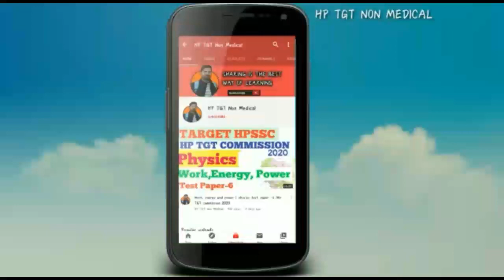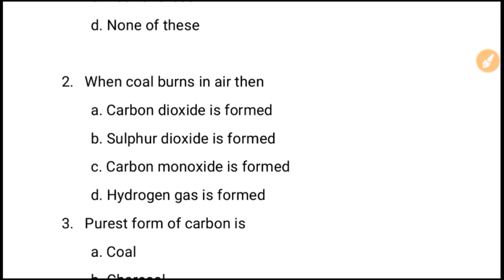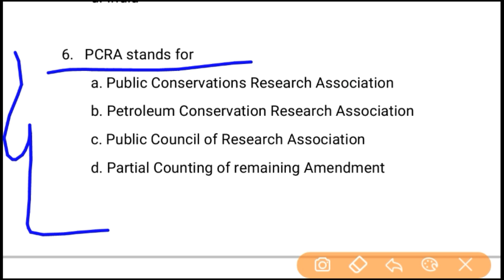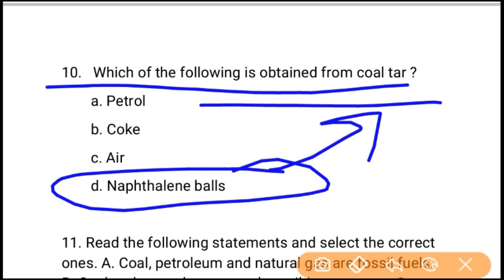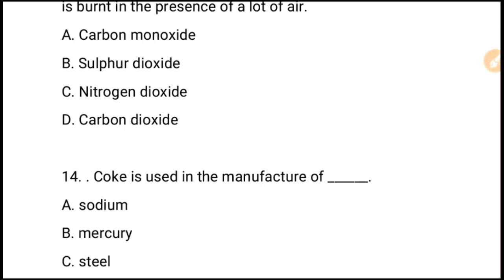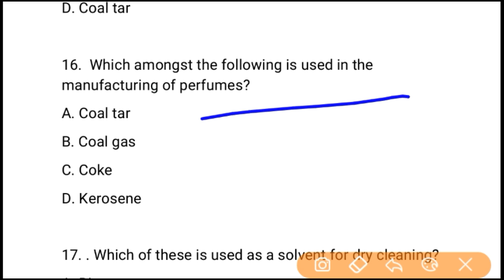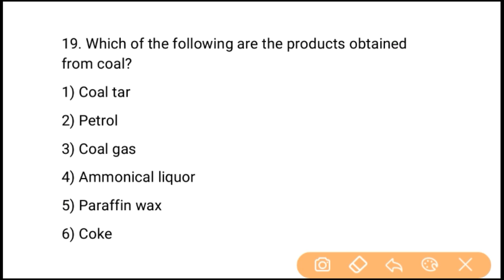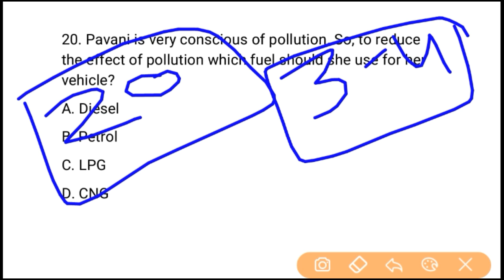Coal and petroleum //NCERT MCQ //chemsitry //HP TET //HP TGT //medical//non medical